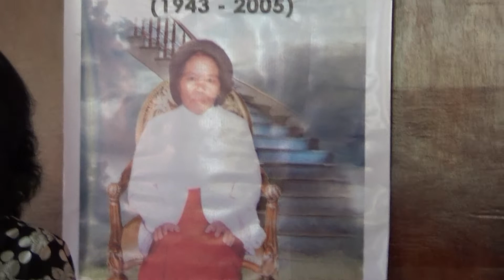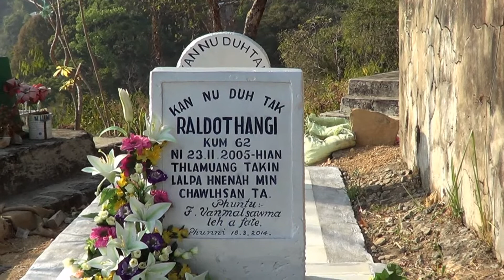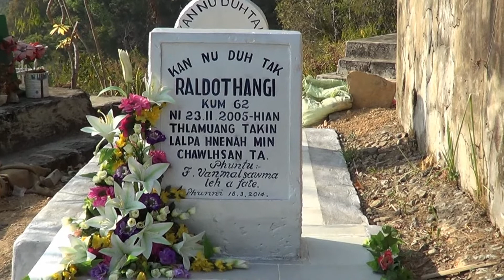RALDOTHANGI (1943-2005) Lungphun at Sethlun, Lunglei (18.03.2014)